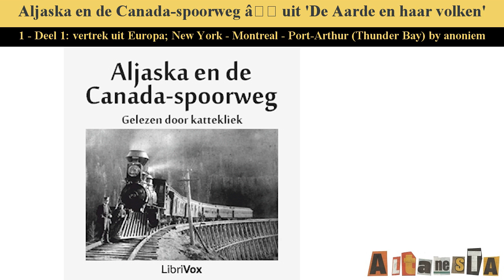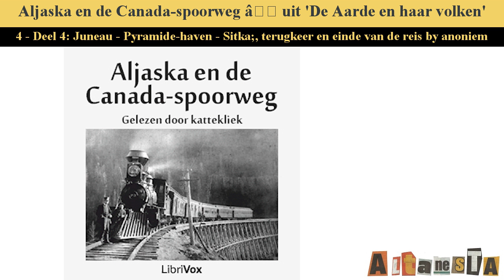Aljaska (Alaska) en de Canada-spoorweg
Written by:ANONYMOUS ( - )
Toeristisch verslag van een reis naar Canada en Alaska, in 1892 gepubliceerd in het tijdschrift "De Aarde en haar volken". We gaan samen met de anonieme, Europese schrijver in Frankrijk aan boord van een schip met bestemming New-York. Daar aangekomen, reizen we direct door naar Montreal. In deze Oost-Canadese stad begint een lange tocht per trein - helemaal naar de Canadese west-kust - via de nog maar enkele jaren daarvoor aangelegde Canada-Pacific-lijn. Deze voert langs een overvloed aan meren en rivieren, in opkomst zijnde steden en adembenemende bergtoppen en gletschers. Aangekomen in de west-Canadese stad Victoria, neemt de schrijver ons mee aan boord van stoomboot 'The Queen' voor een toeristische tocht naar Alaska. Hij verhaalt van de prachtige ijsbergen, fjorden, gletschers en bossen welke we onderweg tegenkomen, van de geschiedenis van Alaska en van de kleurrijke plaatselijke bevolking. De Pyramide-haven, op 59° N.B., is de meest noordelijke plaats die wordt aangedaan. Daarna ondernemen we de terugtocht. (inleiding door kattekliek)